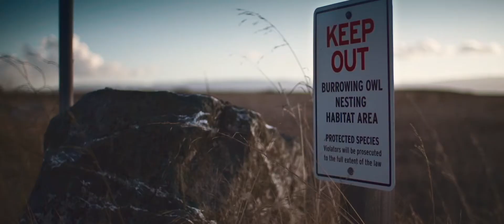Chevrolet Camaro Z28 on Savini SV44 Wheels by California Wheels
Here’s the latest video installment from the collaboration with our friends at Savini Wheels – a modern twist on a classic American muscle car – a 1969 Chevrolet Camaro Z28.  The modern twist is provided by the custom Savini SV44 wheels, with a sleek 5 spoke design in brushed aluminum, and featuring a chrome lip.

The Savini Wheels are a staggered muscle car set up: 19 x 8.5 in front and 20 x 10 in the rear.  The contemporary, open 5 spoke design leaves plenty room to ogle the upgraded Wilwood 4 piston brakes.  With new paint, custom interior featuring Recaro seats, and a cherry engine, this Camaro is one clean, mean muscle machine.

If you would like to update your own classic ride with a set of new wheels, give us a call at California Wheels today.

Additional customization:
 •  Custom Recaro seats
 •  Performance Wilwood Brakes
 •  Tires: Nexen 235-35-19 front, 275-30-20 rear